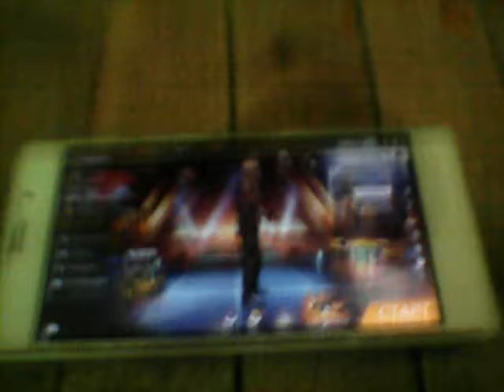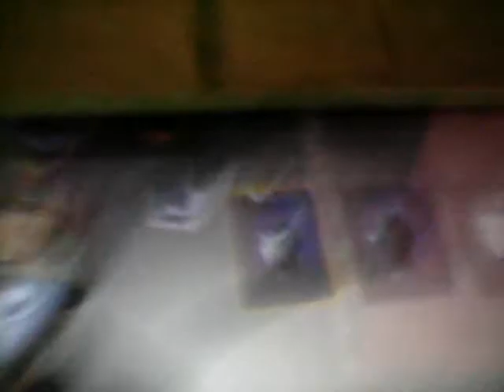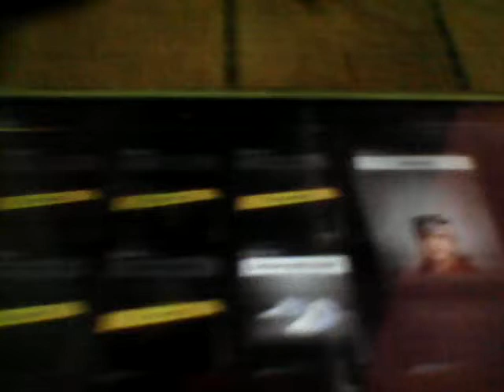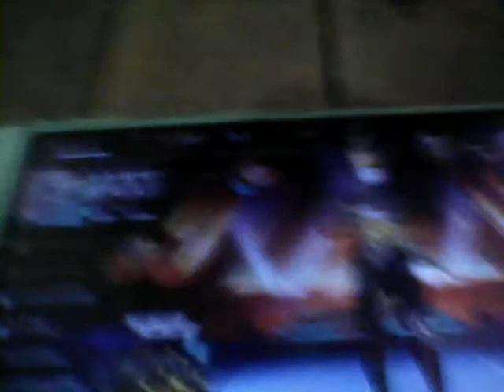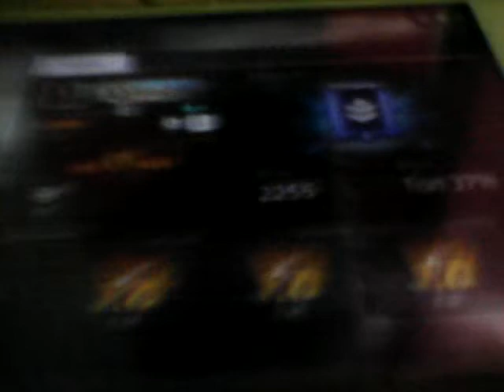Nerkayacnum em FF-is akkaunt@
Ete uzumeq ff akk. 2 havaqumenq 5-10 like
Ete dzec akk. Dur ekav greq qomentnerum ev dzer niker@ greq nuynpes.ORINAK.
RobTO555XT.
Shat havaneci ays videon.
Haskacaq.